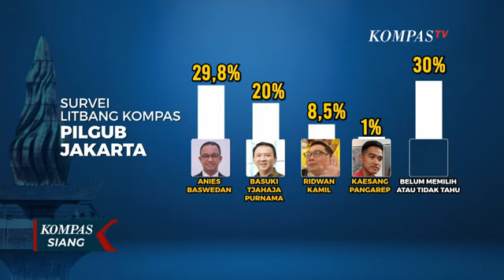Soal Kinerjanya yang Disindir Anies Baswedan, Heru Budi Hartono Semua Sesuai Aturan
JAKARTA, KOMPAS.TV - Saling sindir antartokoh yang potensial jadi calon di pemilihan Gubernur Jakarta membuat kontestasi makin panas.

Heru Budi Hartono, pejabat Gubernur Jakarta meluapkan respons dari sindiran Anies Baswedan, mantan Gubernur DKI Jakarta.

Sebelumnya, Anies, Gubernur DKI Jakarta 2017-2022, melontarkan sindiran kepada Heru Budi Hartono.

Kini, Anies pun tengah berada dalam kontestasi menuju Palagan Pemilihan Gubernur Jakarta 2024.